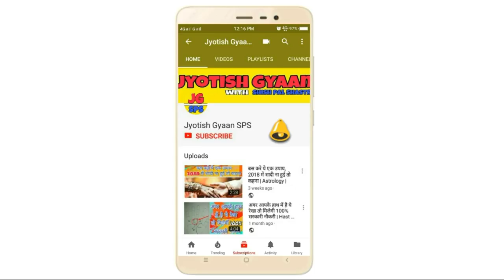इस बार होली के दिन झाड़ू घर में रखे इस जगह, Get dhanlabh in Holi with broom remedy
1 Like = More Motivation

***about video***
Is baar holi ke din rakhe jhadu ik jagah pure saal nahi hogi paise ki kami

***about channel***
Welcome to Jyotish SPS official YouTube channel. Here we upload astrology topics like vastu shashtra, hast rekha, palmistry, lal kitab, gems, stones, ratna, kundali, marriage, vivah ke upay, shadi ke achuk upay,  rudraksha, festival, events, tithi, grah, health tips etc. Toh aapki har problem ka samadhan chamatkari upay se kiya jayega

This is an Astrology video, it may not be 100% accurate